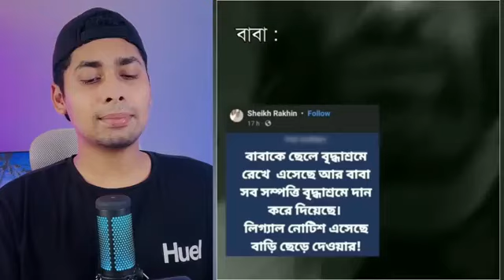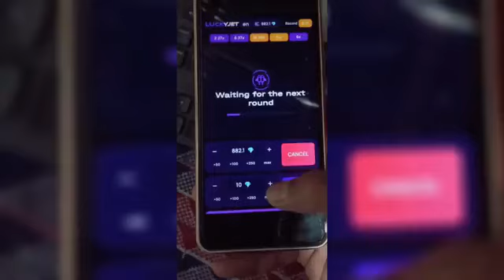🤣অস্থির বাঙালি | Part:22 | Osthir Bangali | Funny Fact | Comedy | Funny Tiktok | Bangla Funny Video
In this video, you will see some of the funniest marriage videos. All the videos are only for fun purposes, nothing serious here.

অস্থির বাঙালি অস্থির বাঙালি ফানি ভিডিও অস্থির বাঙালি ভিডিও অস্থির বাঙালি নতুন ভিডিও অস্থির বাঙালি funny facts অস্থির বাঙ্গালি ইতর বাঙালি অস্থির বাংঙালি অস্থির বাঙালি নতুন পর্ব নতুন ভিডিও অস্থির বাঙালি অস্থির বিয়ে,অস্থির বাঙালী অস্থির বাঙালি জাতির নতুন অস্থির বাঙালি ভিডিও

অস্থির_বাঙালি funny_video funny_facts অস্থির বাঙালি #২ 😅 osthir bangali | funny video 😂 osthir bengali funny video বাঙালিদের হাস্যকর ও মজার ঘটনা, যেগুলো দেখলে আপনি হাসি থামাতে পারবেন না ।

অস্থির বাঙালি অস্থির বাঙালি ফানি ভিডিও অস্থির বাঙালি funny facts অস্থির বাঙালি নতুন ভিডিও অস্থির বাঙ্গালি অস্থির বাঙালি ভিডিও নতুন ভিডিও অস্থির বাঙালি অস্থির বাঙালি নতুন পর্ব নতুন অস্থির বাঙালি ভিডিও অস্থির বাঙালির নতুন ভিডিও ইতর বাঙালি fizzy reaction on অস্থির বাঙালি অস্থির বাংঙালি হাসির ভিডিও বাংল নতুন বাংলা ভাইরাল ভিডিও মায়াজাল মায়াজাল হাসির
 ভিডিও হাস্যকর ভিডিও ফানি ভিডিও বাংলা